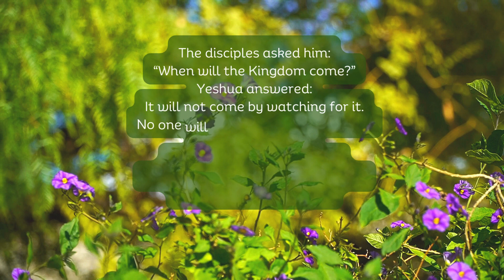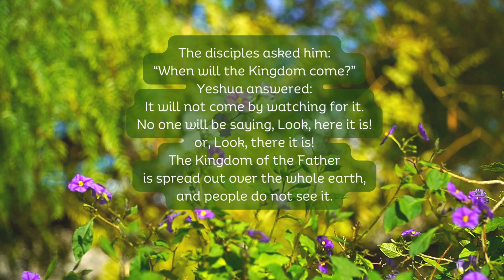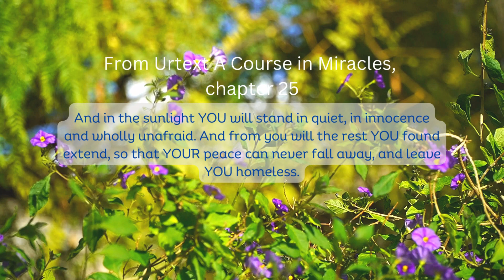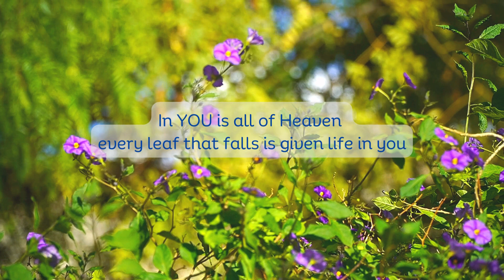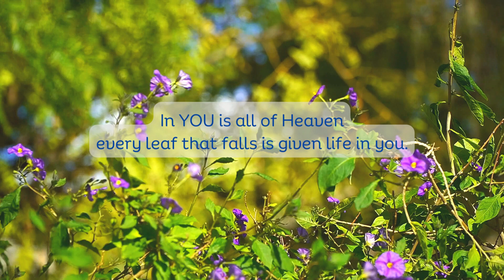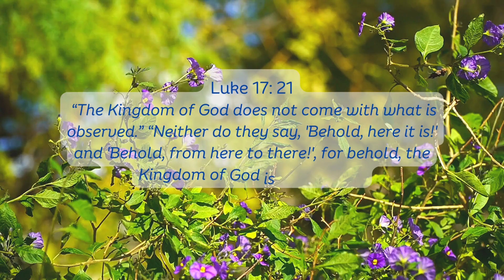A Touch of Heaven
A visual used in the Gospel of Thomas meeting today.
We use biblical references in our meetings, but now also references to the Urtext Manuscripts of A Course in Miracles. In this video we use Logion 113 of the Gospel of Thomas and an excerpt of chapter 25 "The Remedy" of the Urtext. Also used is Luke 17: 20-21 from the New Testament

Filmed on location Cyprus.
Video, Music & Voice: Wim